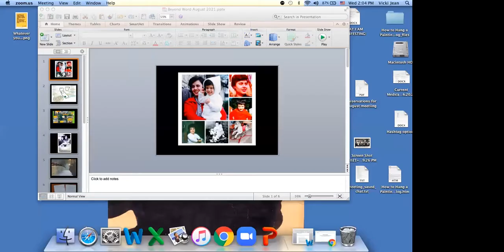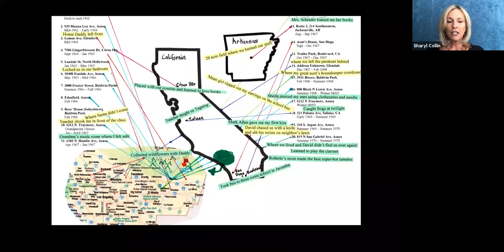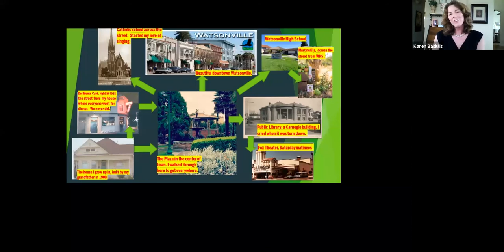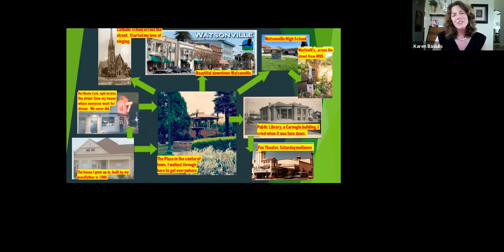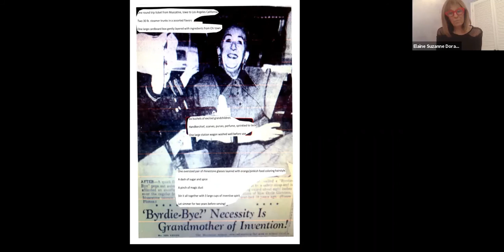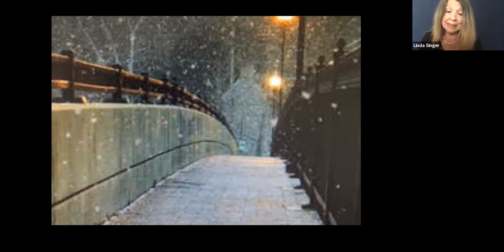NEW Beyond Words - Summer Class